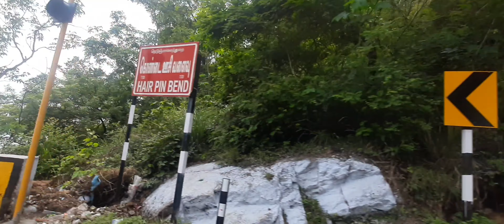Bike ride to Yercaud salem